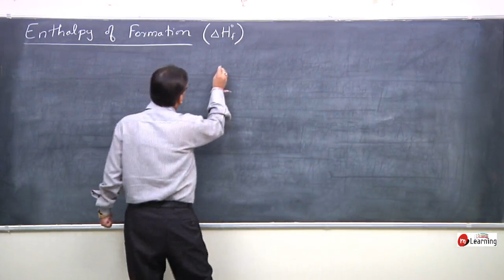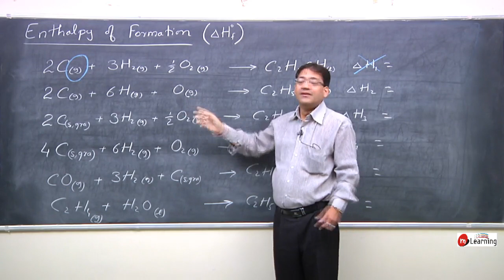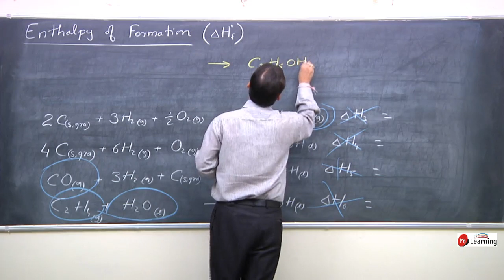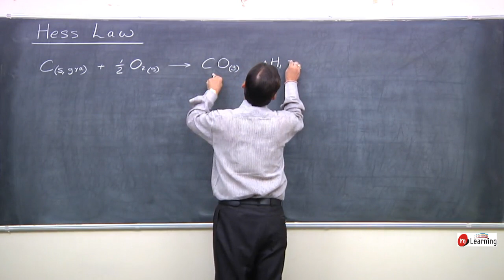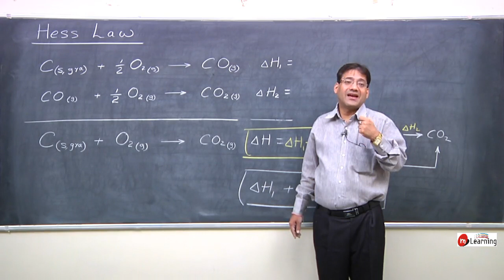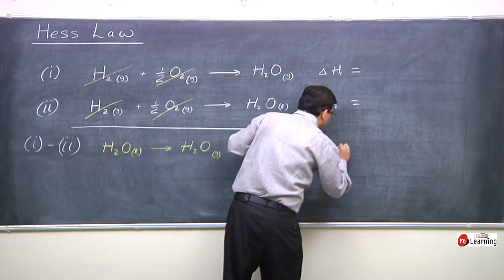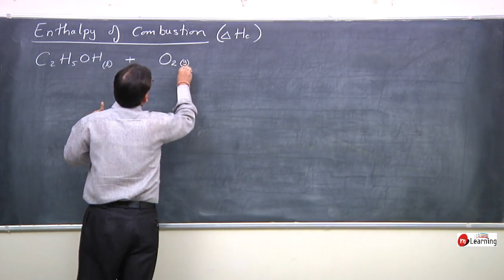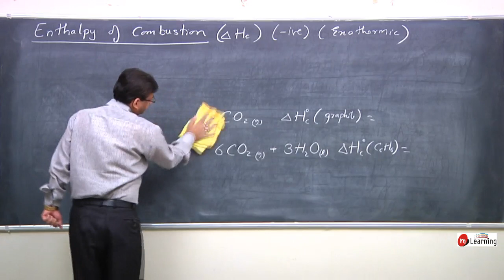ThermoChemistry & ThermoDynamics : Hess Law - 16 For Class 11th